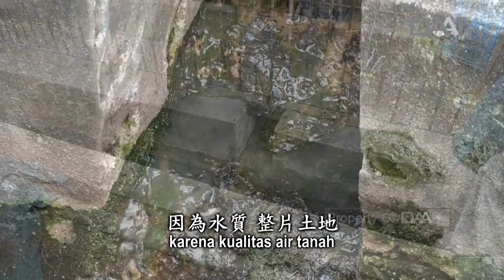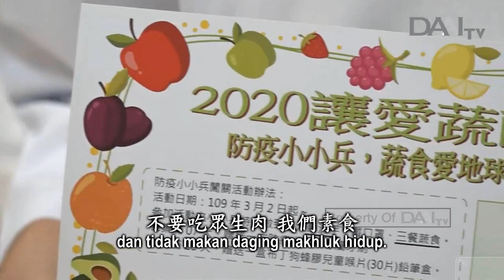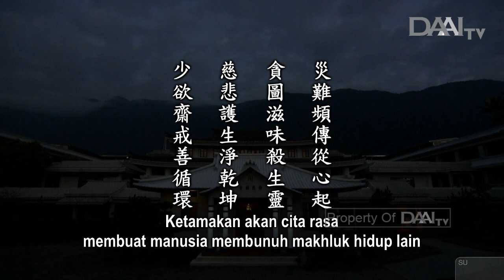Lentera Kehidupan 20200322 少欲齋戒淨乾坤 Bervegetaris demi Kelestarian Alam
Sinopsis:

Empat musim tidak lagi teratur sehingga ada daerah yang dilanda kekeringan, sementara daerah lain dilanda banjir. Bencana tanah, air, api, dan angin dapat merusak Bumi, umat manusia, dan semua makhluk. Tanpa keselarasan unsur alam, bencana akan terjadi. Penyebab bencana tak lepas dari ketamakan.

Banyak orang tamak akan cita rasa makanan sehingga memakan segala jenis daging hewan. Banyak bencana alam dan ulah manusia disebabkan oleh manusia sendiri. Jika semua makhluk di dunia dapat hidup berdampingan dan berinteraksi dengan damai, dunia ini akan menjadi indah. Jadi, kita hendaknya menyayangi hewan dan tidak membunuh makhluk hidup.

Hidup di dunia ini, kita jarang memperhatikan bahwa dalam keseharian, kita sering menanam karma buruk. Jadi, kita harus berusaha untuk bermawas diri, bervegetaris, dan tidak makan daging makhluk hidup. Dengan bervegetaris, pikiran kita akan lebih jernih dan tubuh kita akan lebih sehat. Bervegetaris mungkin juga dapat membantu meredam perubahan iklim, membuat alam lebih bersih, menjaga kelestarian sumber air, serta membuat iklim dan cuaca kembali normal.